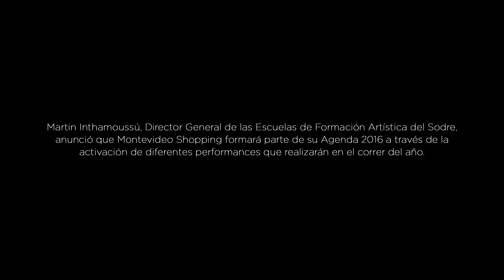Todos podemos bailar.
En el marco del Día Internacional de la Danza y como parte del acuerdo con las Escuelas de Formación Artística del Sodre, se realizó un flashmob de danzas folklóricas bajo la consigna “Todos podemos bailar”.

¡Muchas gracias a todos los que nos acompañaron!